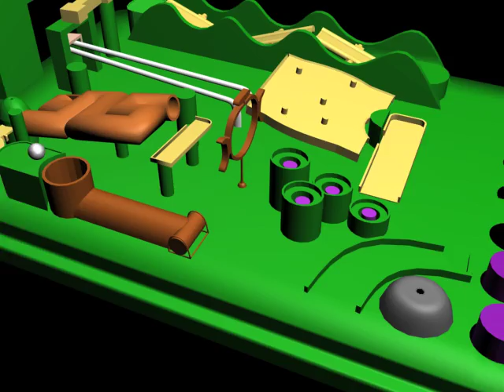screwball scramble demo 2